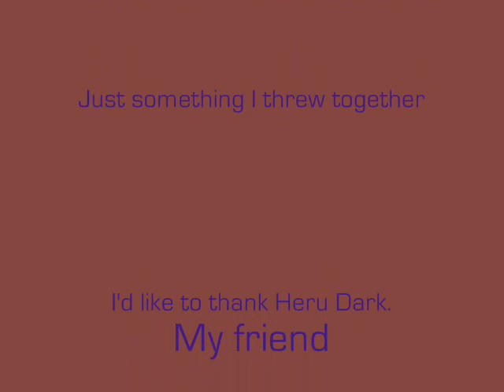Anime Slideshow I think I'm Paranoid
Just something I threw together randomly. I'd like to thank my friend Heru Dark for having half of these pictures =^-^= This is a Ninja Kitty Productions Video